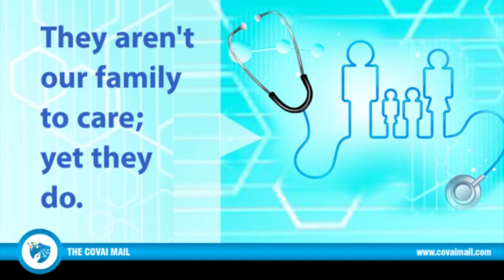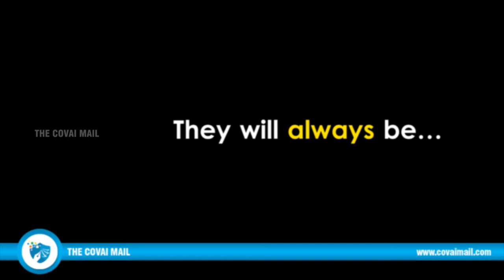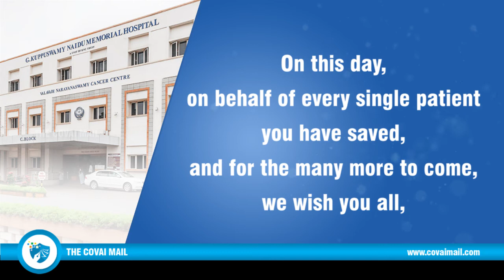A Special Tribute to GKNMH Doctors on Doctor's Day